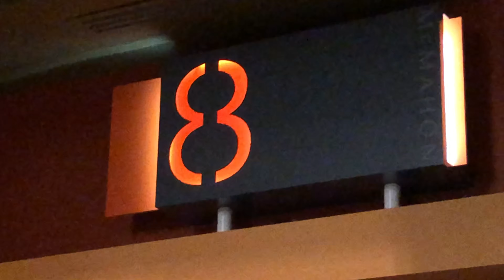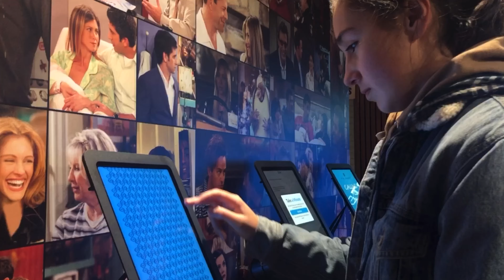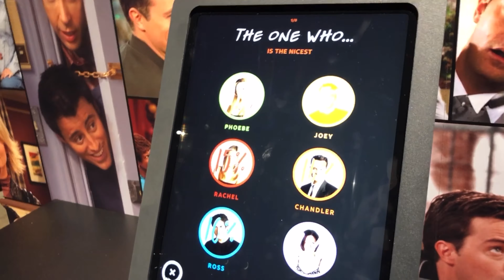KARAOKE AND FRIENDS CAFE!!!!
Hannah shared her beautiful voice with others at our dorm's karaoke night! To celebrate, we played some amazing pool and went to the Friends themed cafe in Seattle!

We post vlogs every Friday of our college experience!

Listen ad-free with YouTube Premium
Song
Christmas (Baby Please Come Home)
Artist
Darlene Love
SME, UMG (on behalf of ABKCO Music and Records, Inc.)

Song
Friends Theme Instrumental